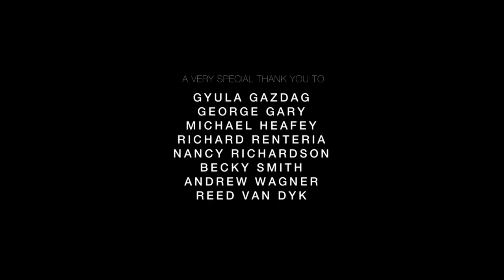Owen | Film School Shorts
Hellen lives on the streets with her aging dog, Owen. Her luck seems to change when an opportunity for housing comes her way, but Owen is not allowed to join her.

Directed by Kelly Pike.